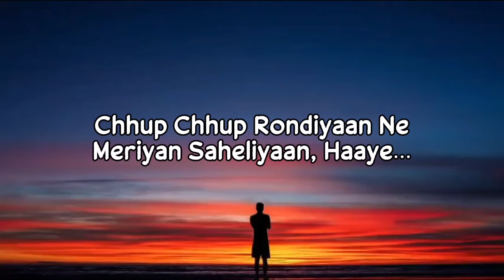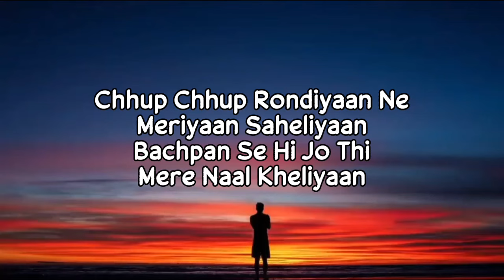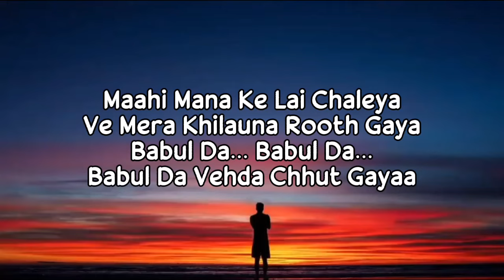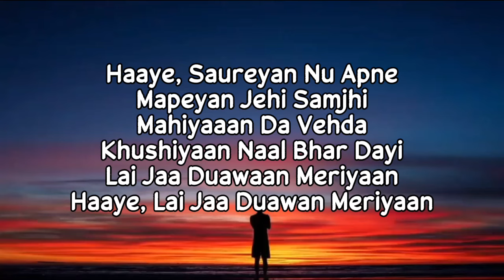Babul Da Vehda (Lyrics) Meet Bros | Asees Kaur | Divyanka Tripathi Dahiya | New Punjabi Song 2022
Description

Babul Da Vehda (Lyrics) Meet Bros | Asees Kaur | Divyanka Tripathi Dahiya | New Punjabi

BabulDaVehda Meetbros AseesKaur DivyankaTripathiDahiya latestsong WeddingSong BidaiSong MB Music always brings some awesome music for you guys and there will be more in the coming months so don't forget to Subscribe to MB Music ♪ AVAILABLE ON ♪ ♪ Amazon ♪ Apple ♪ Deezer ♪ Gaana ♪ Jiosaavn ♪ Shazam ♪ Spotify ♪Yt Music ♪ Resso AUDIO CREDITS MUSIC - MEET BROS SINGER - ASEES KAUR LYRICS - KUMAAR MUSIC PRODUCED BY - PRASAD SASHTE CHIEF MUSIC ASSISTANT & MUSIC PRODUCTION HEAD - UDDIPAN SHARMA GUITARS- PAWAN RASAILY SHEHNAI - OMKAR DHUMAL FEMALE CHORUS- KEYA DUTTA , SUGANDHA TAMSE, SONAL NAIK, TANVI SHINDE MUSIC ASSISTANT-PIYUSH MEHROLIYAA, MONIS AHMED SONG RECORDED BY-UDDIPAN SHARMA , MONIS AHMED & ANKIT RISALDAR SONG RECORDED @ MEET BROS RECORDING STUDIO MIXED & MASTERED BY-GAUTAM CHAKRABORTTY @MEET BROS RECORDING STUDIO MB MANAGER-RUCHIR SAXENA BUSINESS HEAD-KETAN MANIAR PRODUCTION MANAGED BY-SURAJ KUMAR FINANCE DEPARTMENT MAYANK KHANDELWAL MB MUSIC CREDITS CO FOUNDER & LABEL HEAD - RRAJEEV SHARMA LABEL MANAGER - RICKY MISHRA PR – KHUSH PR & BRAND STRATEGIST SOCIAL MEDIA - VIBES MULTIENTERTAINMENT OPERATIONS HEAD - NIRJA BHATT ADMIN & HR - AISHWARYA MHATRE & KARISHMA MEGHANI ACCOUNTS - PRIYANKA RANA GRAPHICS & CREATIVES - KARAN WADEKAR & RT STUDIOS (RAHUL TARANGE ) VIDEO CREDITS VIDEO BY - BIDEOWALE FRAME SINGH PRODUCED BY - MB MUSIC ENTERTAINMENT PVT LTD DIRECTED BY - PUNNET S BEDI & MOHIT MIDHA STARRING - DIVYANKA TRIPATHI DAHIYA DOP - SHINDA SINGH ART DIRECTOR - VICKY ARTS EDITING & DI COLORIST - HONEY GOBINDPURIA DESIGNER & STYLING - VICTOR ROBINSON PRODUCTION - KARAN FILM PRODUCTIONS CHILD ARTIST – BAANI GHAI FATHER – HRD SINGH MOTHER – SANTOSH MALHOTRA HUSBAND – HARMEET BRAR SPECIAL APPEARANCE – NIMMI GULZAR DIVYANKA TEAM :- MANAGED BY - AARYAN KAKKAR , SHRUTI BANSAL KAKKAR MAKEUP & HAIR TEAM - MANNA ( MANOJ SONI ) , SHARUKH KHAN & AVINASH PATEL DESIGNER & STYLING - VICTOR ROBINSON Babul Da Vehda Lyrics Hmm… Hmm… Maahi Mana Ke Lai Chaleyaa Ve Mera Khilaunaa Rooth Gaya Maahi Mana Ke Lai Chaleyaa Ve Mera Ni, Haaye Mera Khilaunaa Rooth Gayaa Babul Da Vehda Chhut Gaya Maahi Mana Ke Lai Chaleyaa Ve Mera Ni, Haaye Mera Khilauna Rooth Gaya Babul Da Vehda Chhut Gaya Hmm… Hmm… Chhup Chhup Rondiyaan Ne Meriyan Saheliyaan, Haaye…

Listen ad-free with YouTube Premium
SongBabul Da Vehda
ArtistMeet Bros, Asees Kaur
AlbumBabul Da Vehda
Licensed to YouTube byWMG (on behalf of Sky Digital)